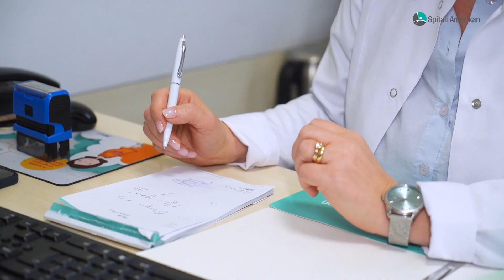Dr.Entela Puca: “Po përdoret pa recetë medikamenti, ka krijuar mungesë për pacientët diabetikë”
Përdorimi i medikamenteve pa recetë nga mjeku vijon të mbetet një problem shqetësues, i cili sjell jo vetëm një trajtim joefektiv të sëmundjes, por mbi të gjitha efekte anësore të rrezikshme për shëndetin. I tillë është edhe rasti i Semaglitude një medikament për pacientët diabetikë, i cili sipas Dr.Entela Puca mjeke endrokrinologe pranë Spitalit Amerikan 2, po përdoret pa kriter nga personat që duan të bien në peshë, pa marrë parasysh efektet anësore të cilat mund të jenë edhe kërcënuese për jetën.

“Ne si endokrinologë jemi shumë të lumtur që e kemi këtë medikament, sepse është me shumë efikasitet në pacientët diabetikë, por më shqetëson përdorimi pa kriter te personat pa indikacione mjekësore. Si çdo medikament, edhe ky ka efekte anësore. E para rrit rriskun për karcinomën medulare të tiroides, pra në pacientë te të cilët përdoret ne duhet të përjashtojmë nëse kemi prezencë të një tumori të tiroides. Së dyti kemi një rritje të incidencës për pankreatitet akute që është një urgjencë mjekësore e cila shpesh mund të shkojë në fatalitet dhe së treti mund të rrisë riskun për gurë në tëmth”, theksoi Dr.Entela Puca.

Përdorimi masiv i këtij medikamenti ka sjellë gjithashtu edhe mungesë të tij në treg për pacientët diabetikë të cilët e kanë pjesë të trajtimit mjekësor.

“Kemi një mungesë totale të këtij medikamenti, për faktin se po përdoret nga persona të cilët nuk e kanë të indikuar dhe pacientët diabetikë ngelen pa u trajtuar. Kjo edhe për faktin se është një medikament i kollajshëm për t’u përdorur ndaj dhe ka marrë një masivitet goxha të lartë Ju bëj thirrje të mos përdorni asnjëherë medikamente pa indikacionin e mjekut. Vjen në konsultë, paraqitemi, e vlerësojmë, nëse janë sipas kritereve të përcaktuara nga FDA-ja apo nga dhe Shoqata Europiane e Mjekësisë atëherë pacienti mund ta përdori”, sqaroi mjekja endokrinologe.

Për më shumë informacion ose vizitë me mjeken endokrinologe Dr.Entela Puca kontaktoni në 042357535 ose klikoni në: rezervime.spitaliamerikan.com
Spitali Amerikan, përqafoje jetën!